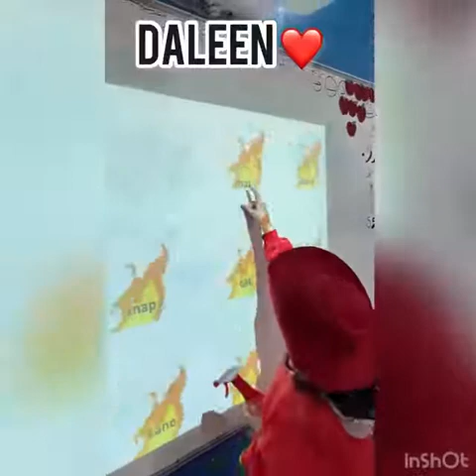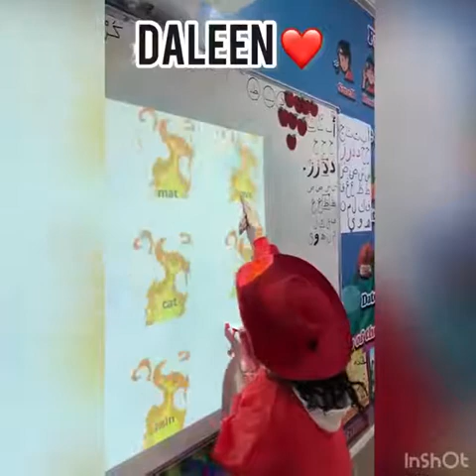Reema_International_School 🌷Spray long a vowel words🌷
🌷Spray long a vowel words 🌷
❤️KG3D❤️
👩‍🏫T.Israa